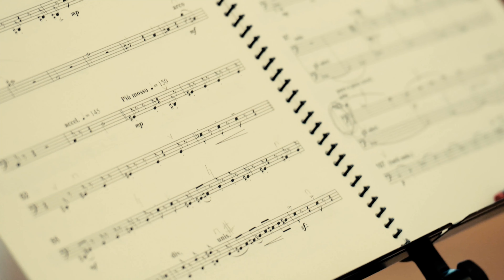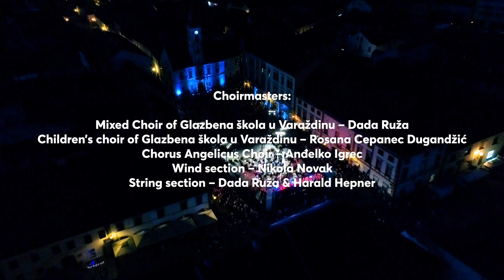Tolga Kashif: The Queen Symphony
Tolga Kashif: The Queen Symphony – Musikschule Ravensburg, Glazbena škola u Varaždinu & Chorus Angelicus

Symphonic Orchestra of Musikschule Ravensburg & Glazbena škola u Varaždinu
Mixed Choir of Glazbena škola u Varaždinu
Children’s choir of Glazbena škola u Varaždinu
Chorus Angelicus Choir
Conductor: Harald Hepner

Choirmasters
Mixed Choir of Glazbena škola u Varaždinu – Dada Ruža
Children’s choir of Glazbena škola u Varaždinu – Rosana Cepanec Dugandžić
Chorus Angelicus Choir – Anđelko Igrec
Wind section – Nikola Novak
String section – Dada Ruža & Harald Hepner

Production
Glazbena škola u Varaždinu, Musikschule Ravensburg & Koncertni ured Varaždin

Foto agencija Sjever
Design
T&T